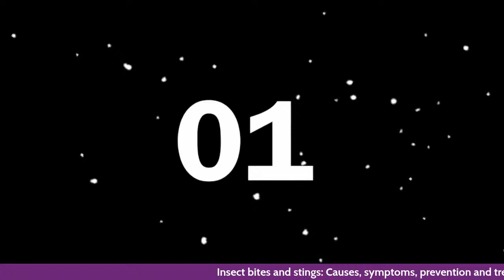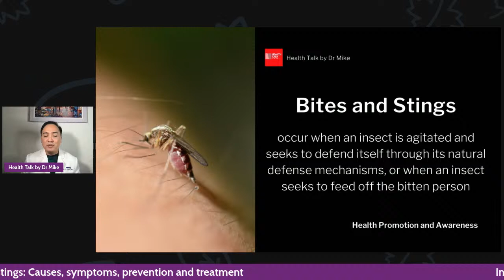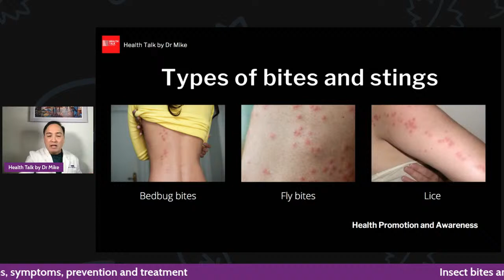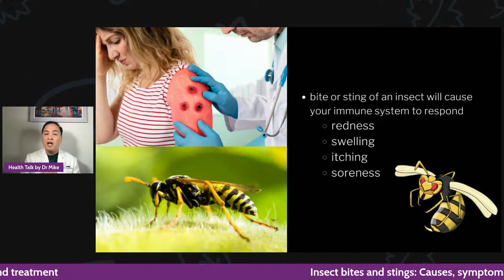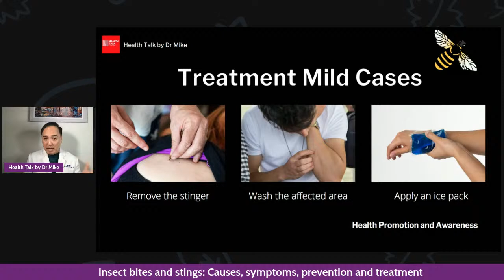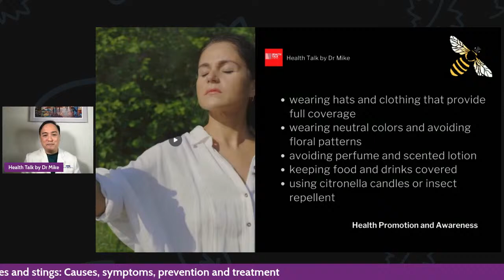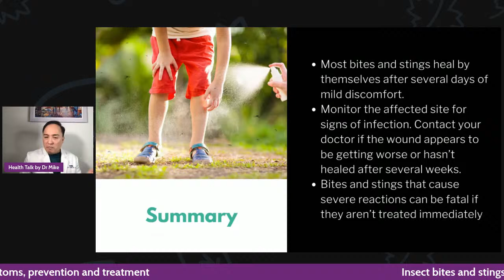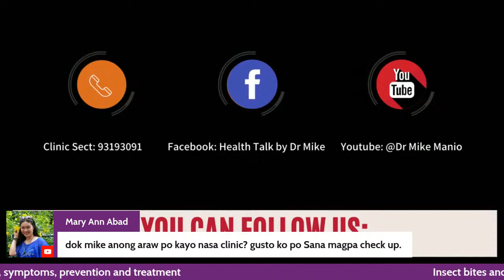Insect Bites and Sting (Mga Kagat ng mga Insekto): Causes, Symptoms and Treatment